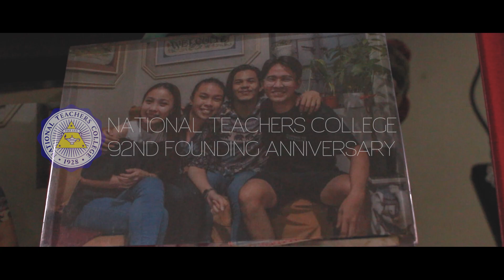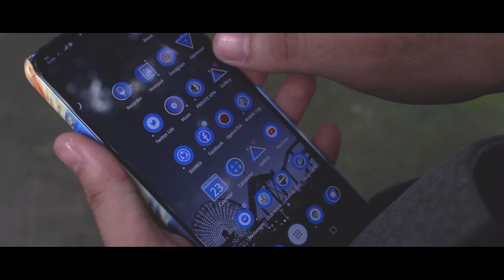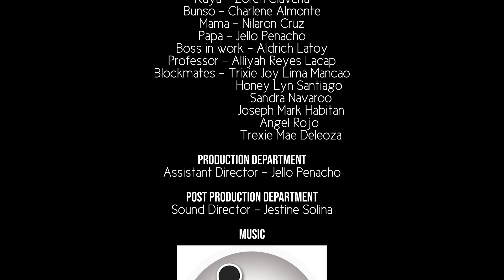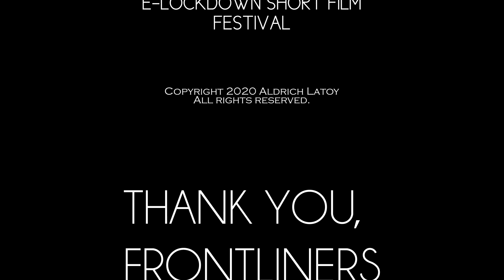PAANO KAYA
e-Lockdown Short Film Festival
Finalist Number 9: "Paano Kaya"
by Michael Aldrich Latoy / Charlene Almonte

Like this video? Vote for Paano Kaya for the Public Choice Award Voting will close at 12NN on October 4